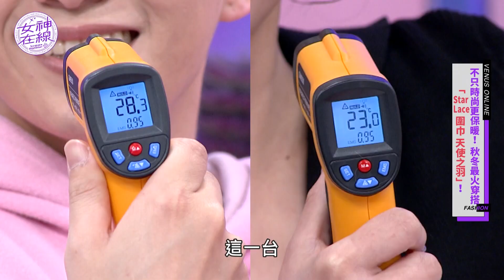台灣之光冬天聖品!!STAR LACE天使之羽圍巾保暖又時尚!!舒適百搭穿出明星FU!! 女神在線S3-Ep34精華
秋冬最火穿搭🔥
想要保暖與時尚兼具⁉
💁‍♀️STAR LACE天使之羽 圍巾

冬天讓你暖呼呼的聖品😍
1⃣圍巾2⃣圍脖3⃣腿套
✅矽米子專利✅製程新型專利
👉使用天然礦石紗線編織
將矽米子能量紗結合織品🙌
每分鐘上6度後持續保持恆溫👍
台灣之光👑從國外紅回來
雙色設計超百搭✨✨
15種穿搭方式‼穿出明星FU‼